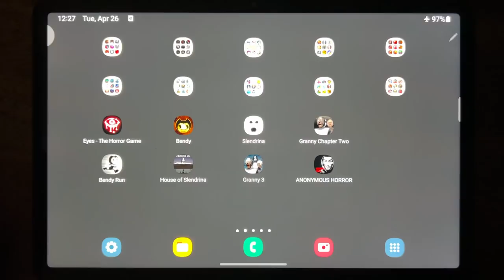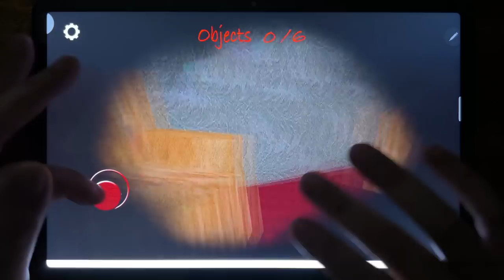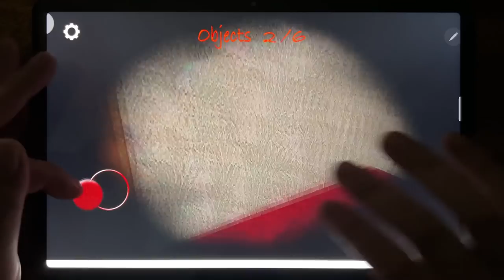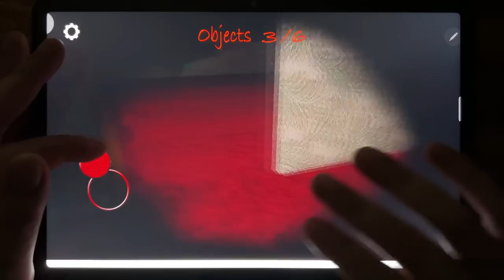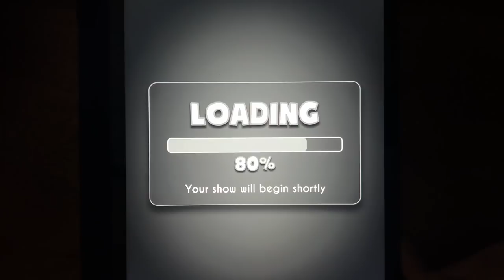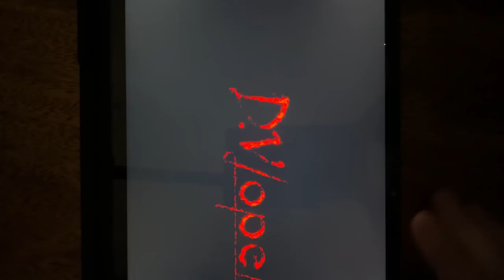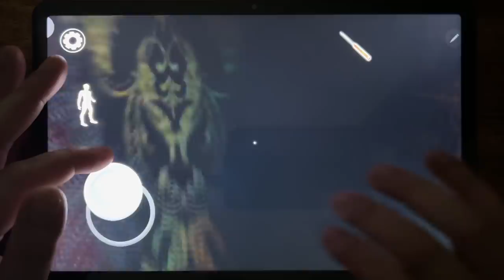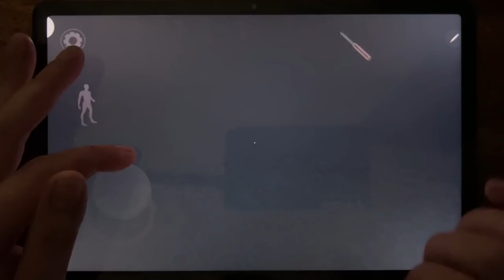Eyes - The Horror Game, Bendy, Slendrina, Granny Chapter Two, Bendy Run, House of Slendrina,Granny 3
Eyes - The Horror Game, Bendy, Slendrina, Granny Chapter Two, Bendy Run, House of Slendrina, Granny 3, ANONYMOUS HORROR